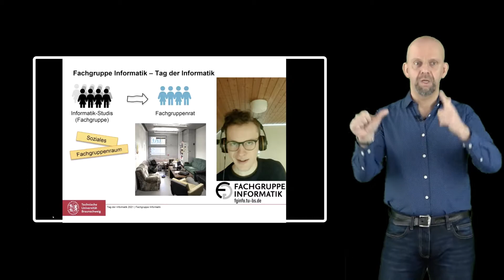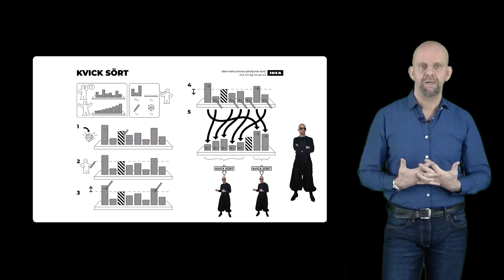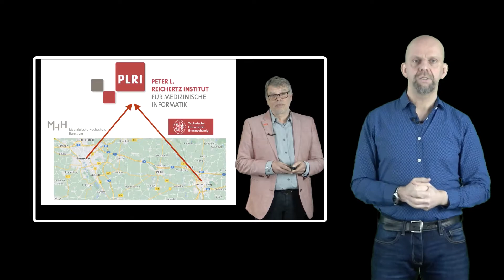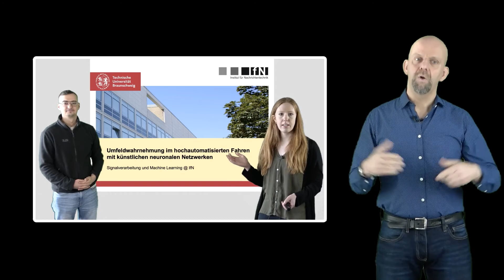Willkommen zum Tag der Informatik 2021!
Begrüßung und Übersicht durch Prof. Dr. Sándor Fekete